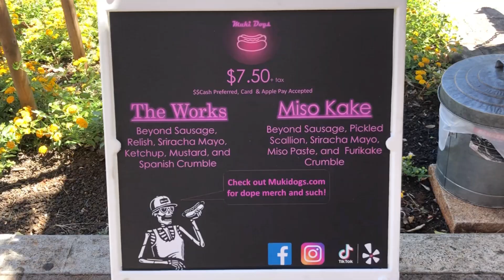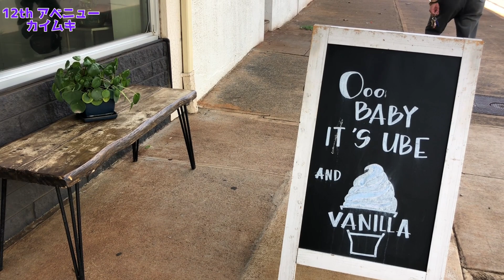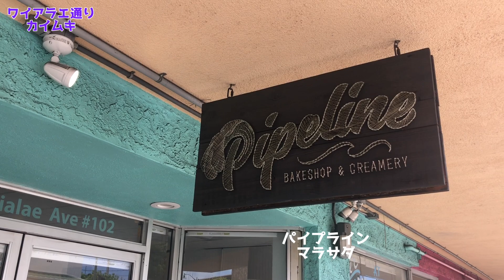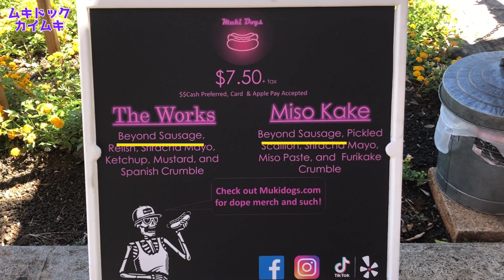【ハワイでホットドックVlog】カイムキにあるちょっとユニークなホットドックスタンド「ムキドック」で、食べてきまたよー。トッピングがとってもユニークなんです。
最近、ちょっと話題のホットドックスタンド「ムキドック」では、ハワイならではのユニークなホットドックが食べられます。日本の味噌を使っていたり、チャイニーズの辛いソース、シラッチャを使ったり、とにかくどこにもないホットドックです。それに、とってもヘルシーなんです！

動画の中で「ムキドック」をカカアコで見かけた事がないと言っていますが、その後、お店を出しているのを発見しました😊（10/8/21）

ザ バス ウェブサイト
英語のサイトですが行き先を入れると日本の駅探のように使えます

🌺🍍アロハ〜🌴🐬
マハロ🌈